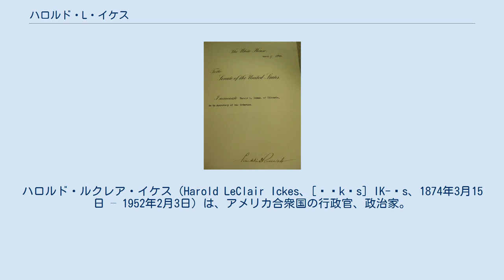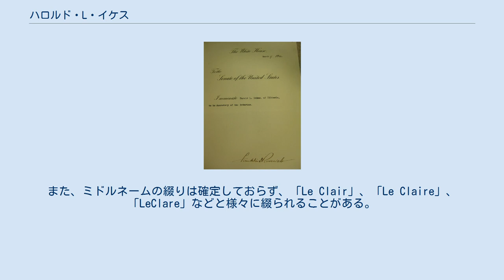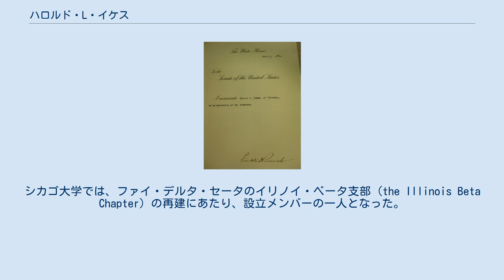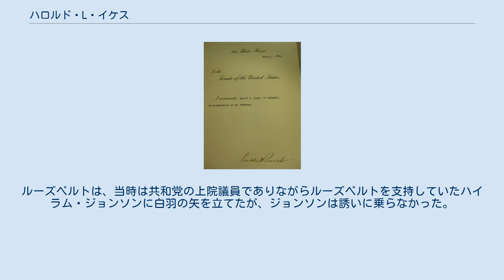ハロルド・L・イケス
ハロルド・ルクレア・イケス（Harold LeClair Ickes、[ˈɪkəs] IK-əs、1874年3月15日 – 1952年2月3日）は、アメリカ合衆国の行政官、政治家。
1933年から1946年にかけて13年間にわたりアメリカ合衆国内務長官として在任し、合衆国の歴史の中でジェイムズ・ウィルソンに次いで2番目に長く閣僚を務めた。
イケスは、労働長官だったフランシス・パーキンスとともに、フランクリン・D・ルーズベルト大統領の内閣の発足当初からルーズベルトの退任まで交代せずに在職し続けた閣僚であった。
 イケスは、ルーズベルトのニューディール政策においてその大部分の実施責任者となった。
彼は、救済計画のおもだった柱だった公共事業局 (PWA) の責任者であり、連邦政府の環境政策も担当していた。
 当時の彼は、突出したリベラルの発言者、たくみな演説家、アフリカ系アメリカ人の主張の多くを支持する支援者とみなされていたが、他方では、州レベルの人種分離が取りざたされる場合に、しばしば政局を見て功利的に振る舞うこともあった。
国政に関わるようになる前、イケスは自分が管轄していた地域における人種隔離の撤廃に取り組んでおり、全米黒人地位向上協会 (NAACP) のシカゴ地区代表を務めていた。
 1966年にアフリカ系アメリカ人初の閣僚となったロバート・C・ウィーヴァーは、人種問題に関してイケスを支えた「ブラック・キッチン・キャビネット　(Black Kitchen Cabinet)」と称される顧問団のひとりであった。
 イケスの息子であるハロルド・M・イッキーズは、ビル・クリントン政権で大統領次席補佐官を務めた。
 『Literary Digest』のインタビューで自分の姓の発音について尋ねられた際、彼は、「おそらく「sickness」から「n」をとったものと韻を踏むように発音し、「e」は短い「e」と短い「u」の間くらいにするのが一番近い」と述べており、姓の発音は [ˈɪkəs] IK-əss ということになる。
一方、息子は、姓を [ˈɪkiːz] IK-eez と発音している。
また、ミドルネームの綴りは確定しておらず、「Le Clair」、「Le Claire」、「LeClare」などと様々に綴られることがある。
 イケスは、スコットランド系とドイツ系の血統を引き、ペンシルベニア州ホリデイズバーグで、母マティルダ（Matilda：旧姓マッキューン (McCune)）と父ジェシー・ブーン・イケス (Jesse Boone Ickes) の間に生まれた。
16歳のとき、母を亡くしたのを機にシカゴへ移り住み、イーグルウッド高等学校（Englewood High School：後のEnglewood Technical Prep Academy）に学んだ。
イーグルウッドでは、級長 (the class president) であった。
卒業後はシカゴ大学に進み、1897年にB.A.を得た。
シカゴ大学では、ファイ・デルタ・セータのイリノイ・ベータ支部 (the Illinois Beta Chapter) の再建にあたり、設立メンバーの一人となった。
 大学卒業後は新聞記者となり、最初は『シカゴ・レコード (The Chicago Record)』紙、後には『シカゴ・トリビューン (Chicago Tribune)』紙で働いた。
1907年には、シカゴ大学・ロー・スクールで法務の学位を得たが、実際に弁護士として活動することはほとんどなかった。
やがてイケスは、政治改革の道に進み盛んに活動するようになった。
 当初、イケスはシカゴで共和党員として活動していたが、体制派に属することはなかった。
共和党の政策に飽き足らなかった彼は、1912年にセオドア・ルーズベルトが興したブル・ムース運動に加わった。
その後、共和党に復帰してからは、共和党内の進歩派を支持して活動し、1916年の大統領選挙ではチャールズ・エヴァンズ・ヒューズ、1920年と1924年にはハイラム・ジョンソンの選挙運動に加わった。
 イケスは、シカゴの大物たちを相手に、長く続いた伝説的な論戦を繰り広げたが、初期の論敵は、公共交通事業を手がけていた実業家サミュエル・インスル、シカゴ市長ウィリアム・ヘイル・トンプソン、『シカゴ・トリビューン』紙の...